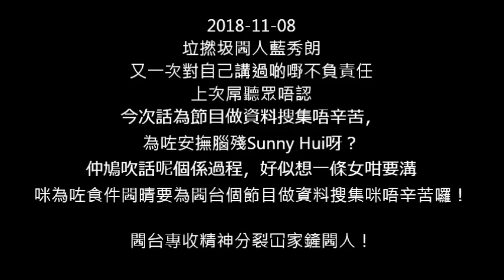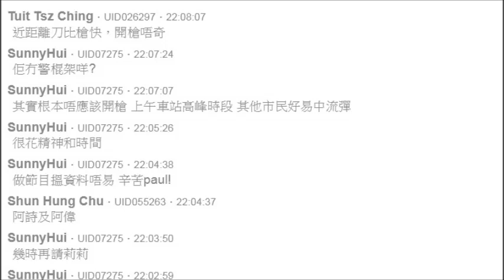20181108 閪人藍秀朗為食空姐閪閪晴搞到精神分裂